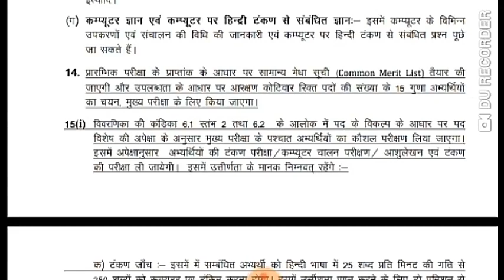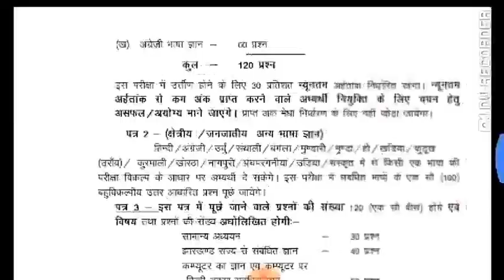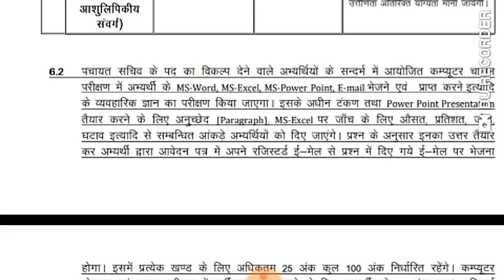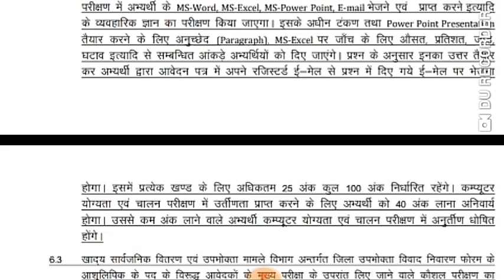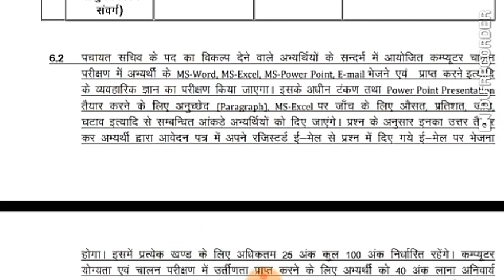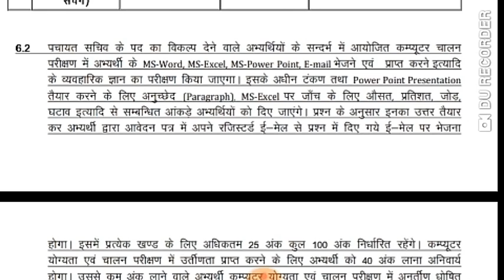पंचायत सचिव computer skill test video must watch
जायद सचिव computer skill test video must watch